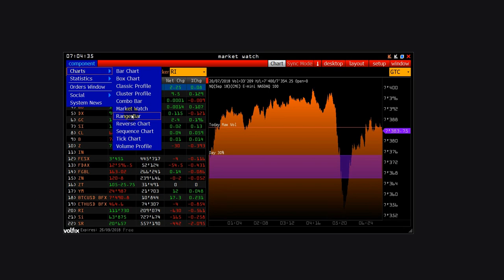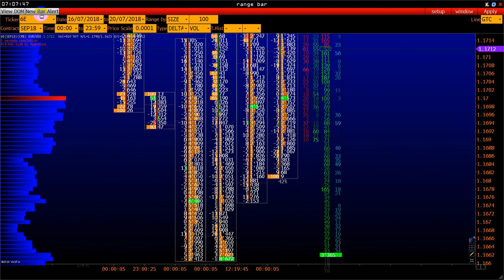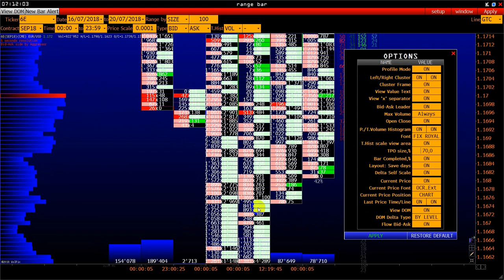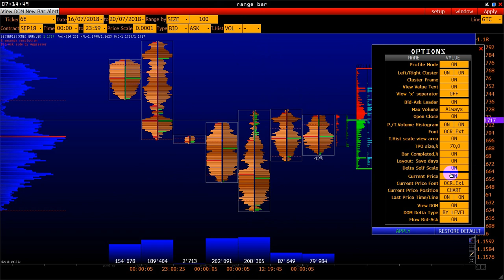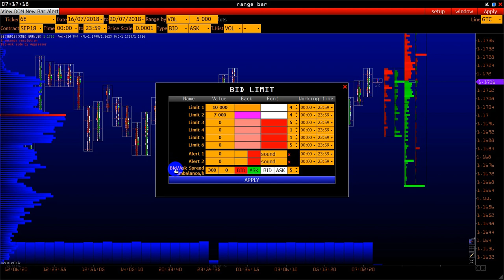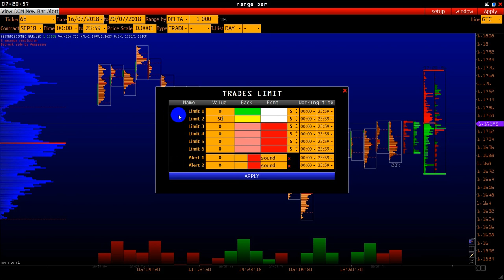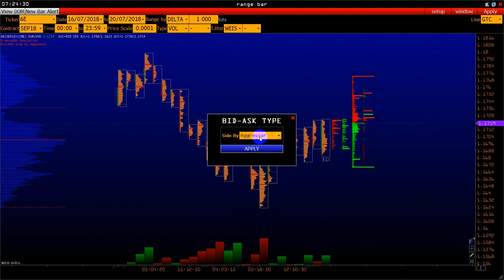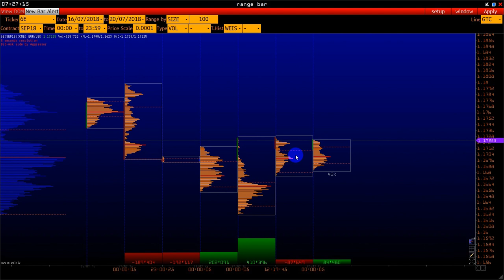Range Bar - настройки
В 1995 году бразильский трейдер и брокер Висент М. Николелис мл. разработал фундаментально новую систему изображения на графике ценовых баров.

Из-за нестабильности рынков, с которыми он работал, он убедился, что ему необходимо найти способ понять их непредсказуемую сущность, включая длительное боковое движение или консолидированные действия.

Он решил, что исключение временного фактора из уравнения и концентрация только на цене будет решением его проблем. Поэтому Висент разработал ценовые бары, которые полностью игнорируют элемент времени и учитывают только движение цены.

Эти ценовые бары стали известны как рендж бары. Каждые рендж бар имеет одинаковый прирост цены и каждый бар закрывается в каждом высшем или низшем значении цены, независимо от того, где он открылся.

Range Bar Chart – вид тикового графика, который создает новые бары на основе заранее заданных ценовых колебаний. Эти колебания устанавливаются пользователем для вычисления разницы между высшей и низшей ценой для каждого бара.

Бар будет продолжать строиться, пока разница между его высшей и низшей ценой остается меньше или равной разнице, установленной пользователем. Как только трейд выходит за пределы этой разницы, формируется новый бар и вычисление устанавливается заново и продолжается.

Формирование бара не ограничивается временным диапазоном, период времени, в течение которого будет строиться каждый из баров, будет различным для каждого бара.